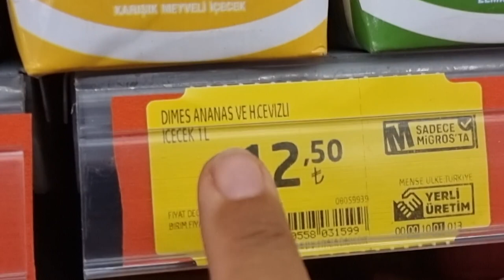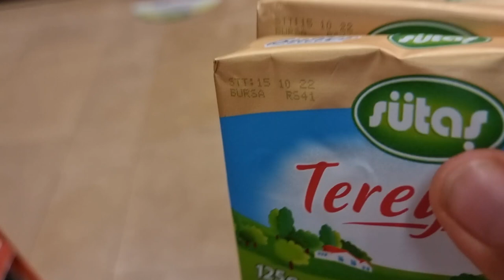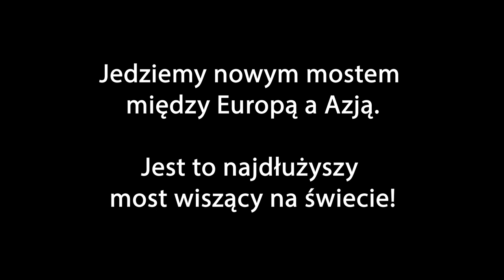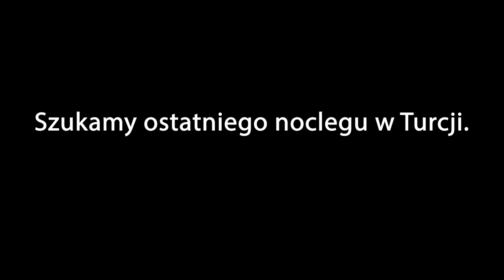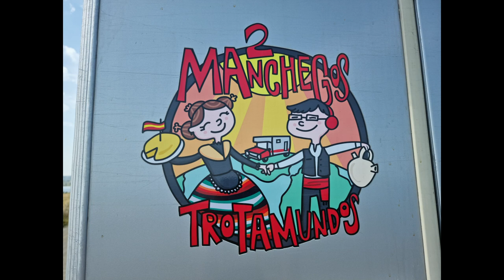Kampery terenowe 4x4 - Gotowa zabudowa na bazie Mitsubishi i samodzielnie zrobiona Toyota Hilux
Zabudowa pick-upa, lepiej kupić gotową czy zrobić samemu? Mamy okazję zobaczyć kupioną zabudowę na bazie Mitsubishi. My natomiast mamy własnoręcznie wykonaną zabudowę z namiotem dachowym na bazie Toyoty Hilux.

W filmie biorą udział Luisa i Jose z Hiszpanii, ich przygody można śledzić na YouTube

Na początku filmu jednak, pokażemy prawdziwego Konia Trojańskiego, w miejscowości Canakkale i najdłuższy wiszący most na świecie między Europą a Azją.

 • Wesprzyj kanał jednorazowo lub zostań patronem, możesz wspomóc rozwój kanału bezpośrednio przez YouTube, klikając w przycisk WESPRZYJ lub skorzystaj z jednej z tych opcji:

0:00 - wstęp
0:36 - Koń Trojański w Canakkale
7:45 - Brak alkoholu w Turcji
10:58 - najdłuższy most wiszący na świecie, Europa - Azja
12:48 - spanie na dziko w Turcji
18:45 - porównanie kamperów 4x4
30:25 - za kulisami